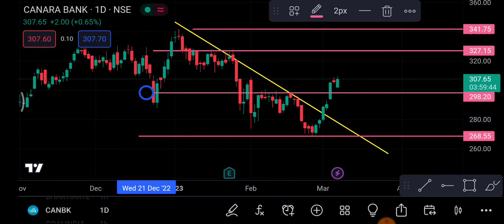Canara Bank Share Break Out | Canara Bank Share latest news | Canara Bank Share price today news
1-) Canara Bank Share
2-) Canara Bank share news today
3-) Canara Bank share latest news
4-) Canara Bank share price
5-) Canara Bank share analysis
6-) Canara Bank share price today